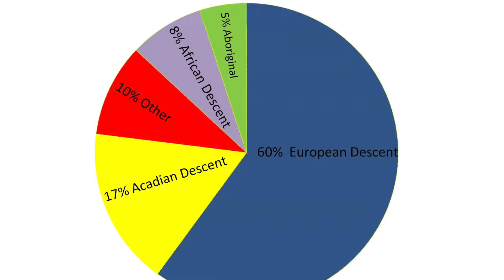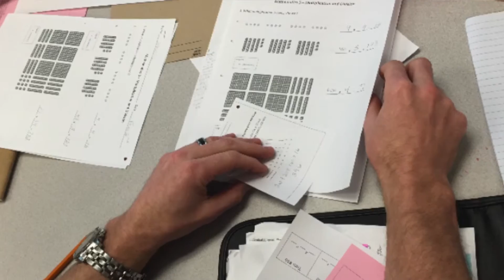Why Self Identify?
Self-identification is important to our school system and to our students. It is essential to know who our students are and which communities we serve. It helps us to understand how our demographics are changing and how best to support our students and schools.